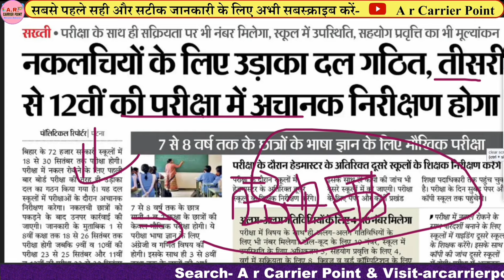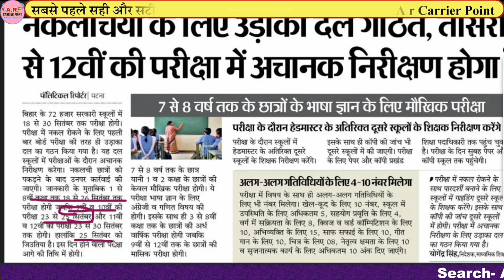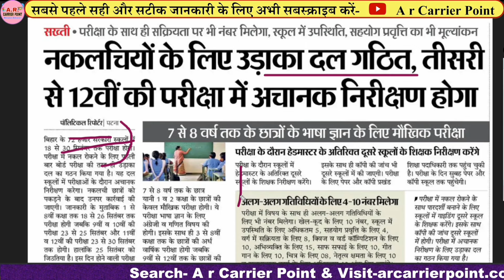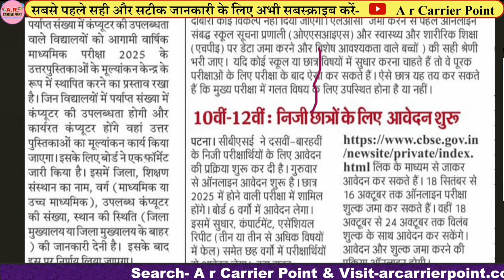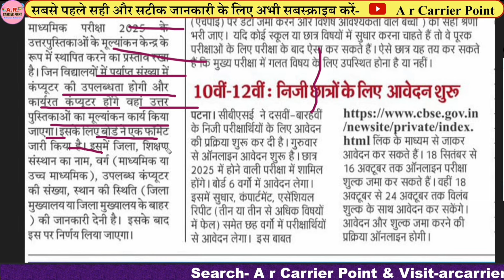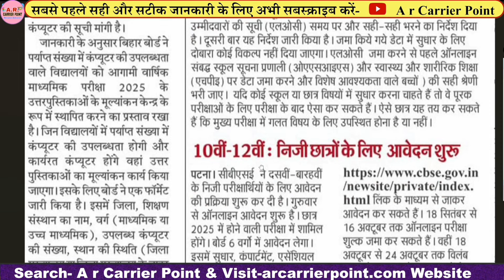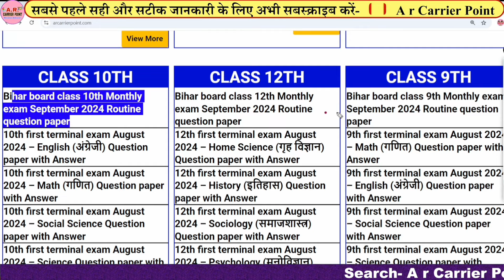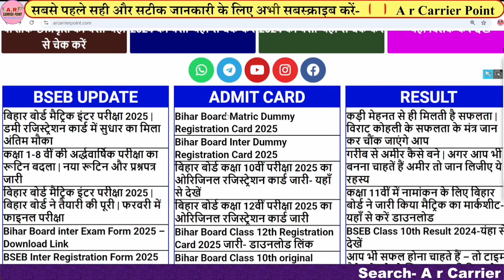Bihar board matric inter board exam 2025 update | Bihar board September monthly exam notifications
⬆️ बिहार बोर्ड कक्षा 9वीं 10वीं 11वीं 12वीं मासिक परीक्षा सितम्बर 2024
✅ बिहार बोर्ड सितम्बर मासिक परीक्षा का रूटिन जारी
⬆️ Bihar board class 9th 10th 11th 12th September monthly exam 2024
✔️ Bseb September monthly exam 2024 routine syllabus

Sumit Sir
Bihar board class 9th September monthly exam 2024 routine
Bihar board class 10th September monthly exam 2024 routine
Bihar board class 11th September monthly exam 2024 routine
Bihar board class 12th September monthly exam 2024 routine
Bihar board class 9th September monthly exam 2024 question paper
Bihar board class 10th September monthly exam 2024 question paper
Bihar board class 11th September monthly exam 2024 question paper
Bihar board class 12th September monthly exam 2024 question paper